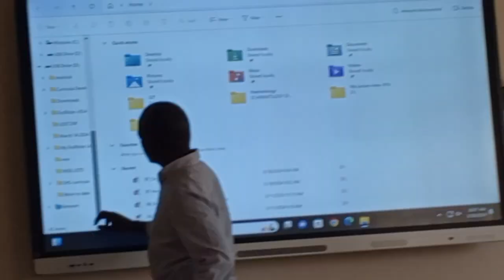Weekly Vlog❤️|Rearrange my bedsitter, crochetwithme, Uni life✨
Hello besties back again with a new vlog✨

Thank you luvs for the love and support🫶🏽for my first vlog hope you enjoy this mwahh😘